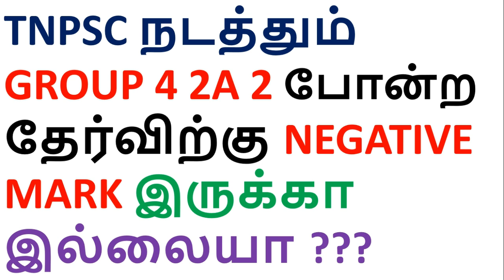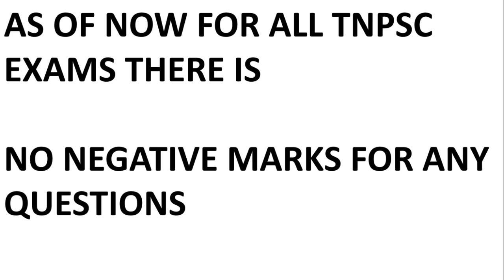TNPSC NEGATIVE MARK இருக்கா இல்லையா ??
TNPSC நடத்தும் GROUP 4 2A 2 போன்ற  தேர்விற்கு NEGATIVE MARK இருக்கா இல்லையா ???